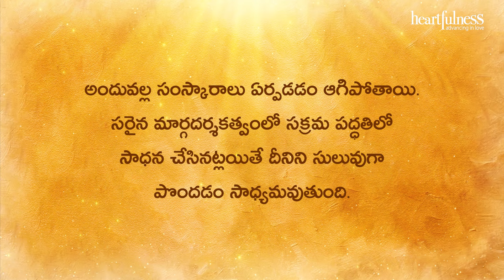Divya Sudha Dhara | మనస్సు లేనిదే ఏ పని సాధ్యం కాదు | Heartfulness Telugu | 21-02-2024